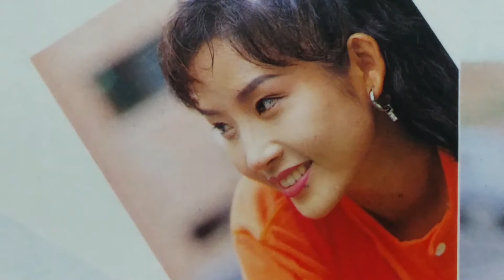최진실/사랑만들기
※디지털 공간에서 아날로그 음악을 듣다!
온라인 LP레코드 뮤직 채널~
그날 그자리,그노래♪